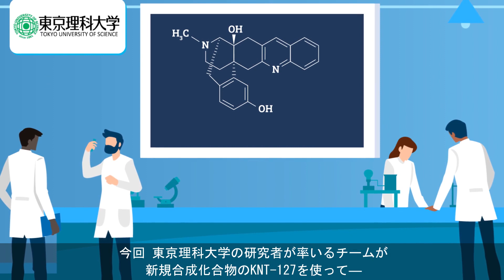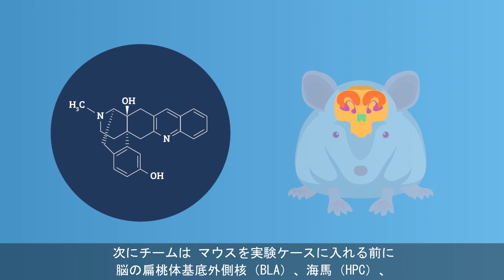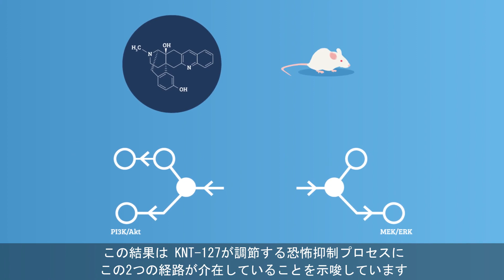オピオイドδ受容体作動薬KNT-127で恐怖記憶を軽減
マウスを使った実験で、オピオイドδ受容体作動薬のKNT-127を脳の特定部位に投与すると、恐怖記憶に対する反応が減少することがわかりました。また、関与するシグナル伝達経路も特定できました。今後、トラウマを軽減する治療薬の開発につながると期待されます。